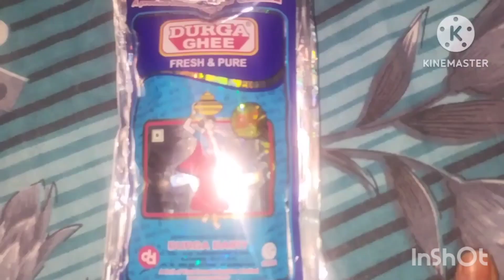sunundulu recipe||how to make sunnundalu recipe||simple and easy ...